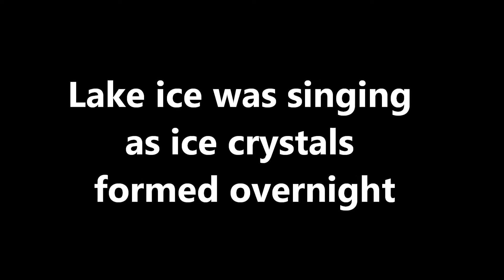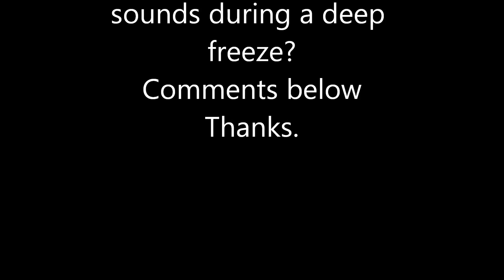lake ice noise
lake makes noise during a deep freeze, plus ice crystal